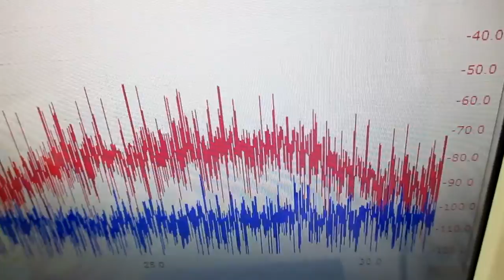メガヘルツの超音波発振制御プローブ